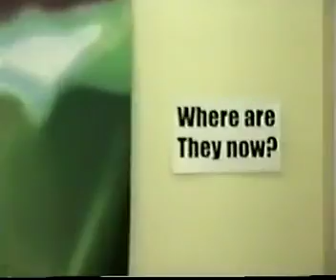Where Are They Now